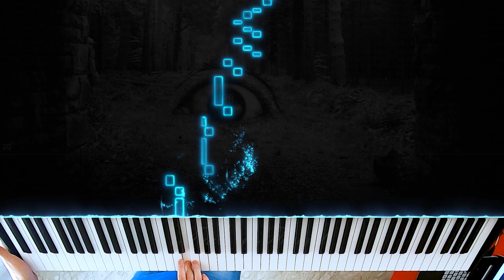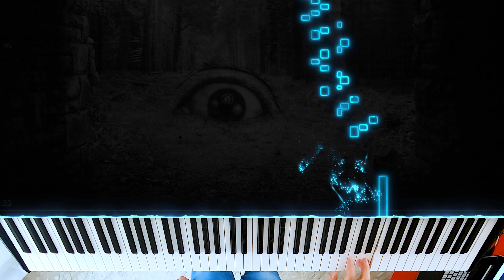How To Play | In The Name Of God - Dream Teather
howtoplay | In The Name Of God - Dream Teather

🎹 Keyboard by Vincenzo Lizzi 🇮🇹
⬇️Follow Me⬇️